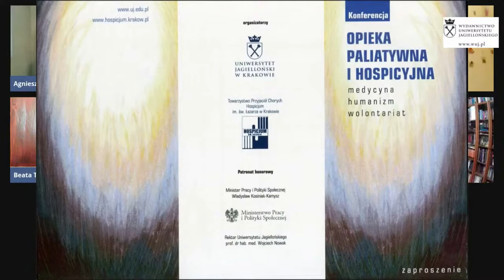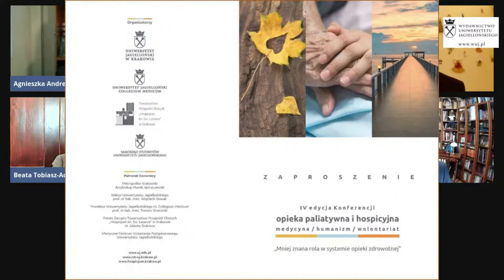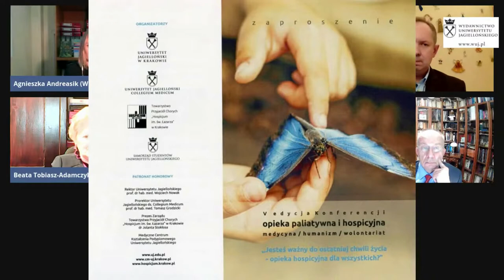Rozmowa o książce "Integralna troska o chorego u kresu życia"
Ból, cierpienie, choroby terminalne, potrzeba opieki nad osobami u schyłku życia, proces odchodzenia, lęki i obawy z nim związane to bardzo trudne kwestie dotyczące wielu z nas. Mimo że wszyscy kiedyś będziemy musieli się zetknąć trudnym doświadczeniem śmierci, temat ten stanowi tabu we współczesnej kulturze. Książka Integralna troska o chorego u kresu życia to nie tylko refleksja nad tymi trudnymi, ale niezwykle ważnymi zagadnieniami, to również próba prezentacji w przestrzeni publicznej tematów związanych z przemijaniem.
Wraz z naszymi gośćmi zastanowimy się, jak wygląda opieka nad pacjentem w ostatnim etapie życia, w jaki sposób można najlepiej pomóc choremu i jego bliskim, a także jakie wyzwania stoją przed medycyną paliatywną i hospicyjną.
W spotkaniu udział wezmą:
prof. dr hab. med. Tomasz Grodzicki, prorektor UJ ds. Collegium Medicum
prof. dr hab. Beata Tobiasz-Adamczyk (Wydział Lekarski UJ CM)
prof. dr hab. med. Wojciech Leppert, konsultant krajowy w dziedzinie medycyny paliatywnej
prof. dr hab. med. Jerzy Wordliczek (Wydział Lekarski UJ CM)
dr Jolanta Stokłosa, prezes zarządu Towarzystwa Przyjaciół Chorych „Hospicjum im. św. Łazarza w Krakowie”
dr med. Tomasz Grądalski, lekarz naczelny Towarzystwa Przyjaciół Chorych „Hospicjum im. św. Łazarza w Krakowie”